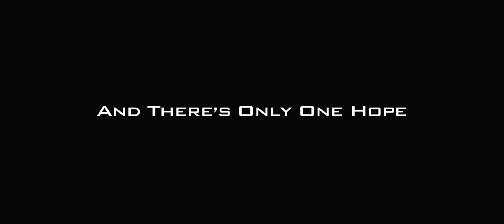Rush Hour 3 - Official® Trailer 1 [HD]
Chris Tucker returns to the big screen after a six-year absence as he reunites with the all-star team of co-star Jackie Chan, director Brett Ratner ("Rush Hour," "Rush Hour 2," "X-Men: The Last Stand," "Red Dragon"), and writer Jeff Nathanson ("Rush Hour 2," "Catch Me If You Can") to deliver the third installment of the blockbuster "Rush Hour" franchise. Arriving in theaters on August 10, 2007, "Rush Hour 3" sees the beloved action comedy duo of Tucker and Chan reprising their roles as LAPD Detective James Carter and Chinese Chief Inspector Lee respectively. This time around, the two must travel to Paris to battle a wing of the Chinese organized crime family, the Triads. "Rush Hour 3" is being produced by Ratner, Jay Stern, and Arthur Sarkissian and executive produced by Roger Birnbaum ("Memoirs of a Geisha") and Jon Glickman ("The Pacifier").

Cast: Chris Tucker, Jackie Chan, Hiroyuki Sanada, Youki Kudoh, Max von Sydow, Noemie Lenoir, Vinnie Jones, Yvan Attel, Roselyn Sanchez, Roman Polanski

Studio: New Line Cinema
Director: Brett Ratner
Screenwriter: Jeff Nathanson
Genre: Action, Comedy, Crime, Thriller